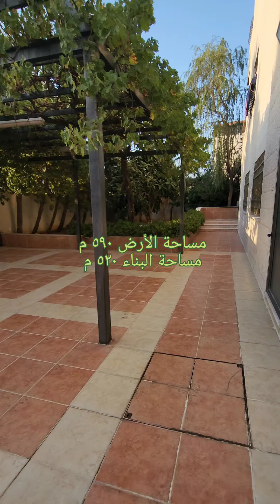خلدا قرب مسجد الهمشري فيلا للبيع بسعر ٥٤٠ الف دينار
خلدا قرب مسجد الهمشري فيلا للبيع بسعر ٥٤٠ الف دينار 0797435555
جميع التفاصيل مذكورة في الفيديو
يضاف عمولة ١%